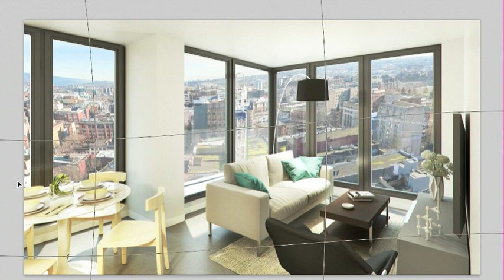superimposing backgrounds into 3D images with photoshop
Workin.

Music; Can't - Answer.  Album blows my mind.